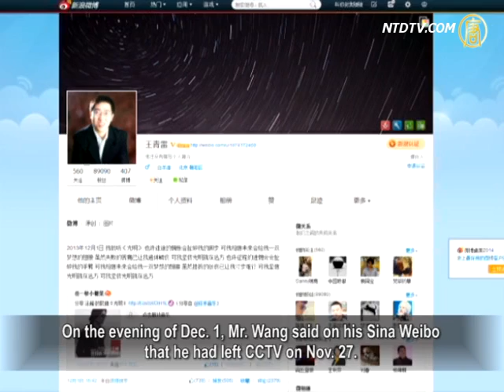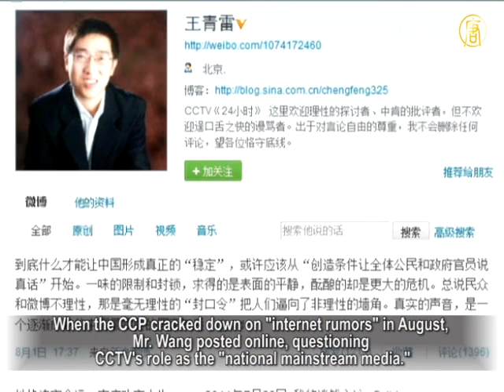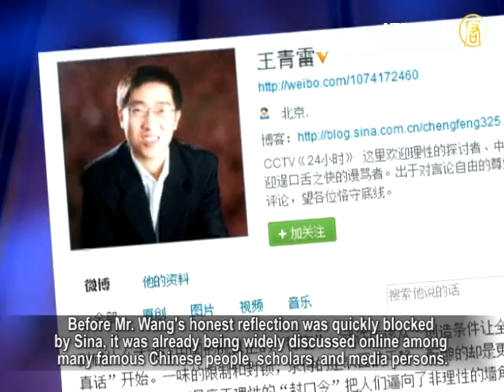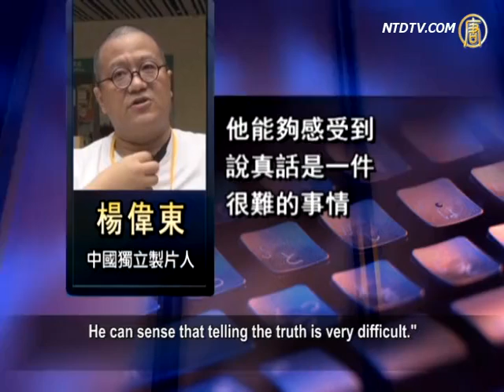CCTV Producer Reveals Truth after Being Fired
Producer Wang Qinglei for the program "24 Hours" on
China's communist regime's mouthpiece, China Central TV,
has been fired because of a few honest words he posted online.

Subsequently, another post by Mr. Wang entitled,
"Farewell CCTV," caused a great sensation on the web.

Wang Qinglei, producer of CCTV program "24 Hours",
has been a sports reporter, he's hosted The Sounds of Huaxia
at Central Broadcasting Station, been a reporter for CCTV
Newsweek, and has been an editor of News 1+1.

On the evening of Dec. 1, Mr. Wang said on his Sina Weibo
that he had left CCTV on Nov. 27.
His article entitled, "Farewell CCTV -- some 'honest words'
on our time," explained how he was let go and
his decade of experience at the CCTV.

According to Mr. Wang, a few honest words are the reason
why he was fired.
His words violated the CCTV regulations on
microblogging and discipline.

Mr. Wang says his being fired serves as a warning to others.

When the CCP cracked down on "internet rumors" in August,
Mr. Wang posted online, questioning CCTV's role as the
"national mainstream media."

He says it has no right to use footage and commentary to
draw guilty conclusions on people, and goes beyond the law.

From "24 Hours" to "Face to Face," Mr. Wang says
his daily task was brainstorming how to get approval on the
program topics, and how to keep his tightrope walking
colleagues out of trouble.

Speaking of his decade of experience at CCTV,
Mr. Wang wrote: "It was an ever increasing suffering.
Our topics based on news standards were killed over and
over again, and so were our voices and expressions.
For journalists, it's such a cruel and restrictive reality!"

Mr. Wang wrote: "Each year, we receive thousands of
'news caliber stories,'" which are forbidden.
He reminded the executives, "With so much news that's not
allowed to be covered, no one will believe the ones that are."

Mr. Wang also questioned: "What kind of system is it that
doesn't allow one bit of truth?" "What kind of system is it
that provides security to power, money, and connections,
but kills insistence on thought and beliefs?"

Commentator Xia Xiaoqiang says that Mr. Wang's case
reflects the journalists'status quo under CCP rule.

Xia Xiaoqiang, commentator: "Under the rule of the CCP,
the media no longer carries out its social responsibilities,
but serves to brainwash for the CCP.

The majority of journalists are forced to become the
CCP's thugs and accomplices to maintain its political agenda.
Those who still keep their moral conscience and journalistic
ethics, or refuse to lie for the regime are suppressed,
and Wang Qinglei is one of them"

Before Mr. Wang's honest reflection was quickly blocked
by Sina, it was already being widely discussed online among
many famous Chinese people, scholars, and media persons.

Mr. Xia, a CCTV documentary writer: "He (Wang Qinglei) is
a producer with a good knowledge in news and business.
It is unfortunate for him. His case is a signal,
and also a new phenomenon CCTV has to face."

Yang Weidong, an independent Chinese filmmaker:
"He has been pushed to the bottom line and
could no longer ignore his conscience.

He can sense that telling the truth is very difficult."

A netizen responded: "A salute to the journalist who sacrifices
to uphold truth and justice!"

Xia Xiaoqiang says the two main social responsibilities
of the media are to disclose information and be a watchdog.
He says China has a large number of conscientious journalists
fighting against the CCP's news system in various ways,
and they are the hope for the future of Chinese media.